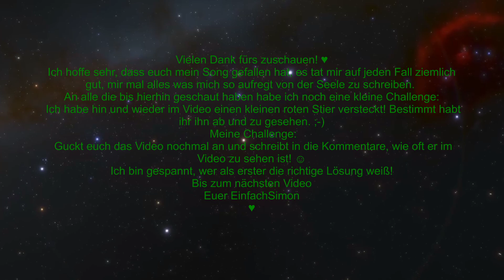EinfachSimon - Das regt mich auf (Offizielles Musikvideo)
Dies siehst du meinen Song:"Das regt mich auf" wo ich mir einfach mal alles von der Seele geschrieben habe, was mich so aufregt und da gibt es mehr. Ich habe natürlich versucht, die wichtigsten Themen zusammenzupacken, sonst wäre der Song wohl über eine Stunde lang geworden. :D Aber selbst so ist er tatsächlich über 7 Minuten lang geworden und es war verdammt viel Arbeit bis zum fertigen Endprodukt! Im Zuge dessen würde ich mich wahnsinnig über eine positive Bewertung und einen netten Kommentar freuen! ♥
Ich bedanke mich fürs zuschauen
Euer EinfachSimon

PS: Lyrics findet ihr im angepinnten Kommentar! Vielen Dank an Marie fürs filmen! ♡